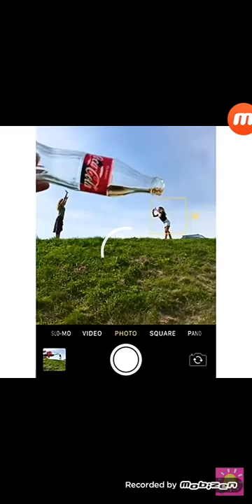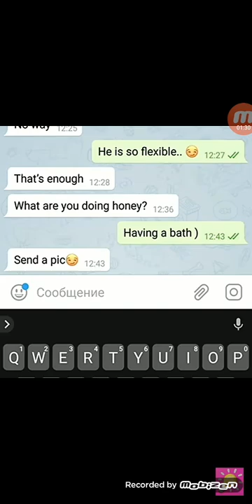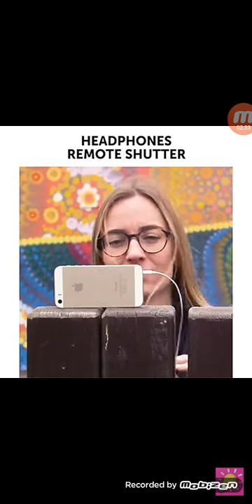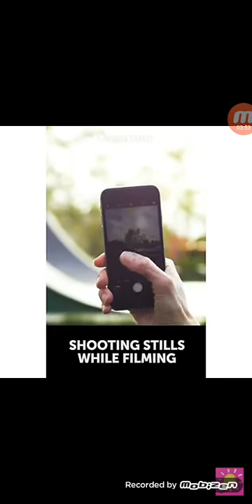Best funny works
Amazing works funey